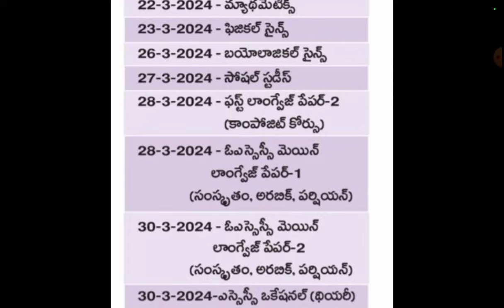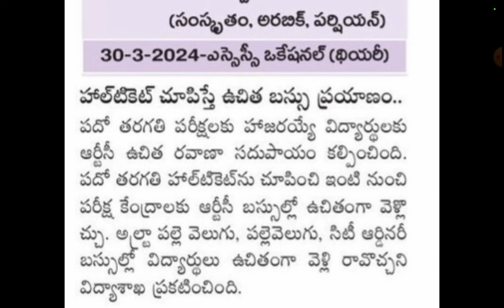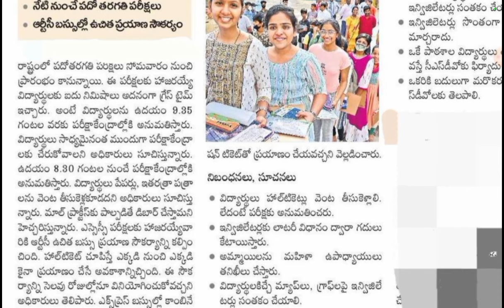Ap & TS 10th Exams వ్రాస్తున్నా విద్యార్థులకు GOOD NEWS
Join telegram for 10th updates

Free Bus Service to AP and TS 10th Students Writing Board Exams | Manabadivideos

Description:
In a noble gesture, free bus services are being provided to Andhra Pradesh and Telangana 10th standard students who are appearing for their board exams. This initiative aims to ease the transportation burden on students and ensure they reach their exam centers comfortably and on time. Watch this video to learn more about this commendable effort.

Timestamps:
0:00 - Introduction
0:30 - Details of the free bus service
1:15 - Benefits for students
2:00 - How to avail the free bus service
3:00 - Conclusion